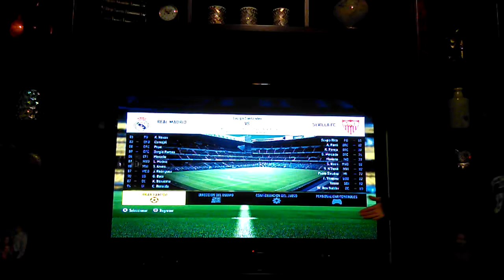The exact game of real Madrid vs sevilla 3-0 on FIFA 17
Did you notice a little bit of hair sticking out of my hoody